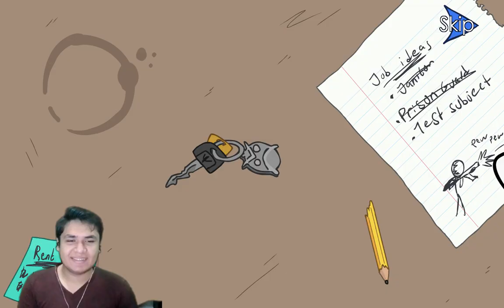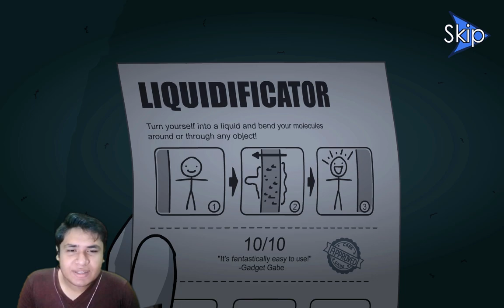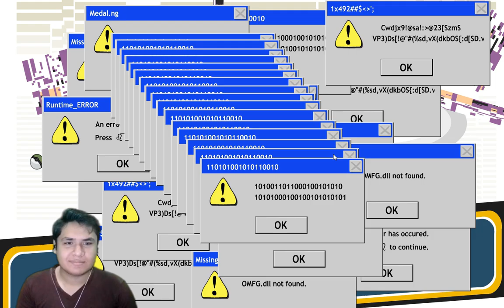🤩Diamond🤑 I'm Coming😈 | Stealing The Diamond | Henry The Stickmin | Faraz Saraz (Clexiko)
Hello My Name Is Faraz Saraz (Clexiko)

I Am A Gamer, Content Creator At YouTube Gaming & Manager At "Phota Halwai Haji Ramzan Sweets"

Video:-🤩HEERA🤑 I M Coming | Stealing The Diamond 😈 | Henry The Stickmin | Faraz Saraz (Clexiko)

If You Like To Play Games Like "StoryMode & Multiplayer" Or You Just Want To Watch Gameplays & Streams For Fun Do Checkout My Channel
                                      (Clexiko)

And If You Wanna Make Friends & Play Games With Them So Also Checkout My Discord Community Server                          (RakStoPie)

I Almost Daily Uploads Gameplay Videos & Live Streams All Types Of Gameplays At One Place & If You Enjoy To Watch My Videos Don't Forget To Like The Video & Also Comment Down To Motivate Me To Be Regular At YouTube & Also Shares The Video